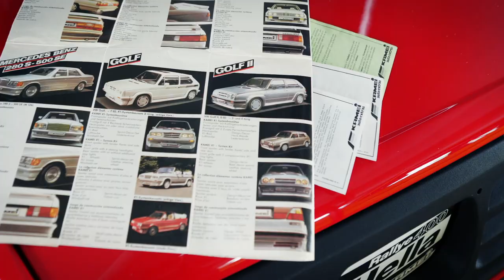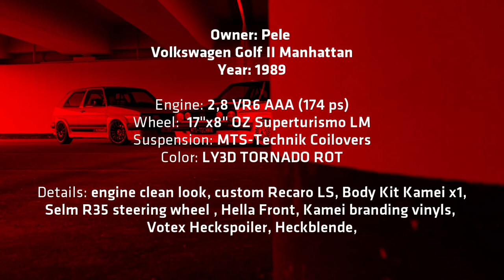VW Golf Mk2 RetroRacers attack - BBS vs Kamei X1, MTS Technik showout - full video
Pakiet BBS, silnik R32 ze skrzynią DSG i zawieszenie gwintowane MTS Technik z innowacyjną nakrętką hexaCOIL i sprężynami wyprodukowanymi przez Eibacha. VW Golf RetroRacer w dynamicznym zestawieniu  z czerwonym bratem w pakiecie Kamei X1